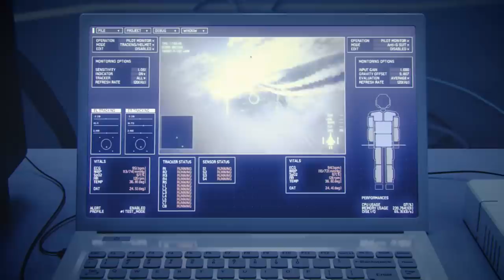Ace Combat Lore | What Did Mihaly Do Prior to the Lighthouse War?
This video covers Mihaly’s story prior to the hostilities between Erusea and Osea in Ace Combat 7. There is an interesting connection between him and Ace Combat 04: Shattered Skies.